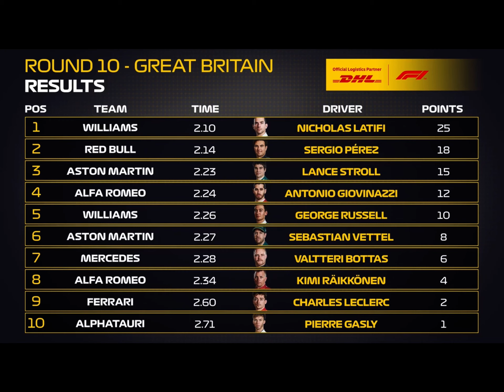DHL Fastest Pit Stop Award: Formula 1 Pirelli British Grand Prix 2021 ( Williams / Latifi